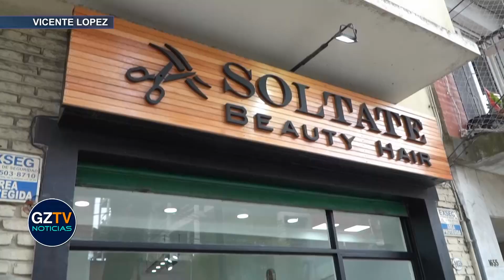Jorge Macri y su preocupación por las Elecciones 2021